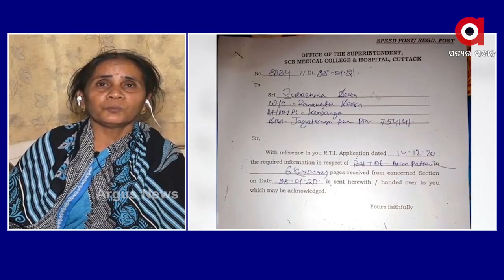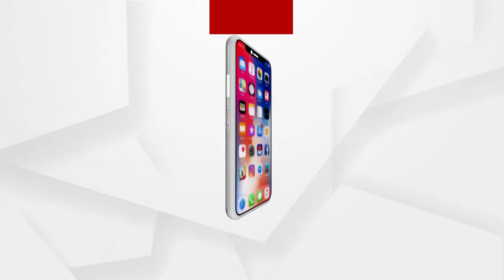ଶାସକ ଦଳ କଥା ଅନୁସାରେ ଏସପି ପ୍ରତିକ୍ରିୟା ଦେଉଛନ୍ତି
ଦେଢବର୍ଷ ହେଲା ମୋ ପୁଅକୁ ହରାଇଛି କିନ୍ତୁ ପୋଲିସ ମୋ ପରିବାର ପ୍ରତି ଥରେ ବି ସମ୍ବେଦନଶୀଳଭାବ ପ୍ରକାଶ କରିନି ବୋଲି ପ୍ରତିକ୍ରିୟା ରଖିଛନ୍ତି ଅମୃତ ଦାସଙ୍କ ମା.